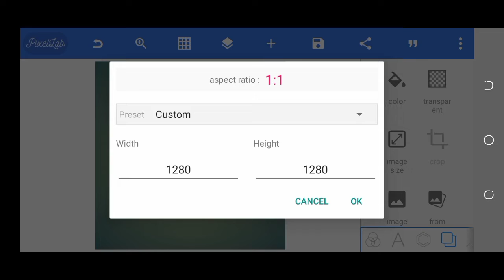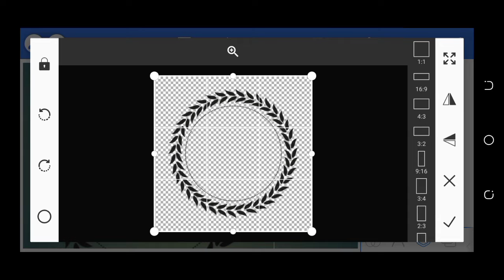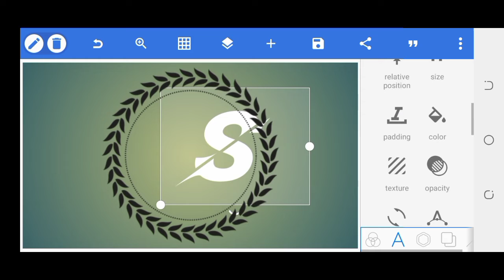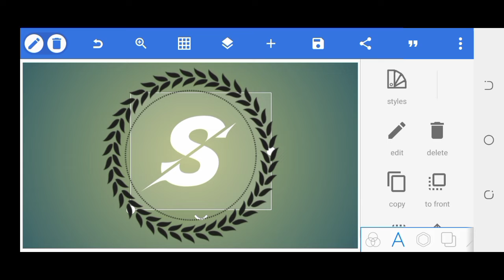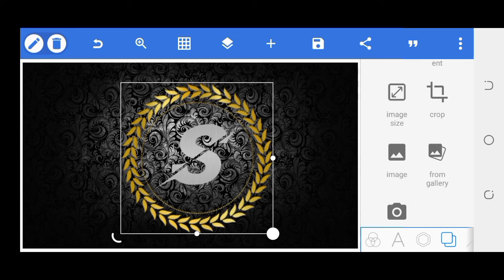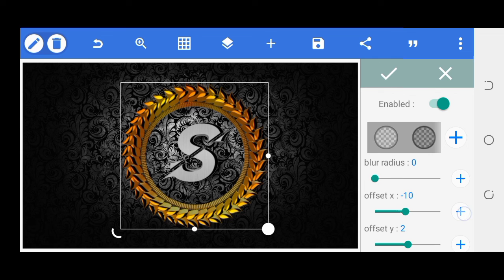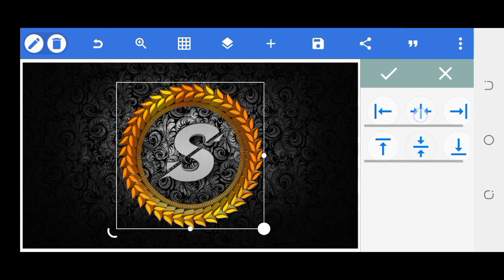Pixellab Logo Design | pixellab S logo design | pixellab tutorial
2:- Pixellab Editing

3:- Video Editing In Mobile

4:- Face gora Kaise Kare

5:- creat Logo

6:- Pixellab photo Editing

7:- Make Posters in Android

8:- Make Banners

9:- How to make logo in Pixellab

10:- create Thumbnail inmobile

11:- Kinemaster Video Editing

12:- Capcut Editing

13:- Face white Kaise kare

14:-bVideo Editing in mobile

15:- Kinemaster me Video edit Kaise kare

16:-bpoetry video in kinemastet

17:- professnal logo in Pixellab

18:-Logo makeup in mobile

19:- capcut tricks

20:-Pixellab tutorial

21:- Snapseed tutorial

22:- Kinemaster tutorial

23:-CB Photo Editing

24:-capcut editing

23:-Hair Style Photo Editt

24:-Cartoon Photo Edit in PicsArt